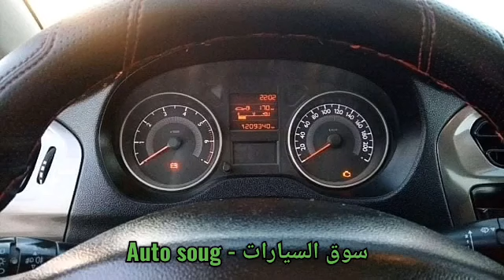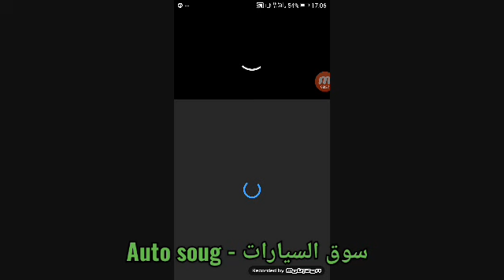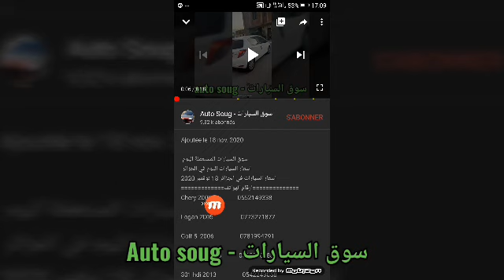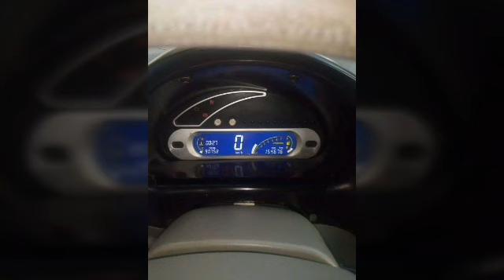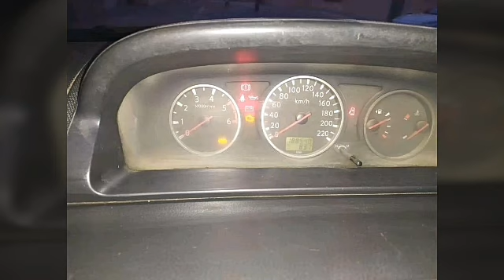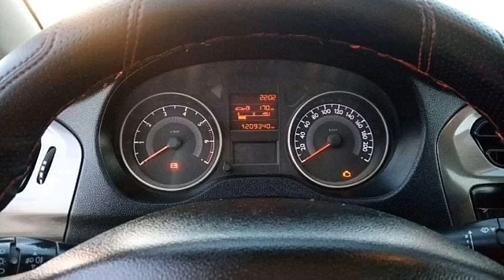اسعار السيارات اليوم في الجزائر 22 نوفمبر 2020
سوق السيارات المستعملة اليوم
اسعار السيارات في الجزاىر اليوم
سوق السيارات في الجزائر
ارقام الهواتف
تم حذف للارقام بعد مرور 3 ايام

سيارات للبيع باسعار واثمنة جيدة  .
اذا كنت اول مرة تشاهدنا فلا تبخل علينا بلايك والاشتراك في القناة فضلا وليس امرا وتفعيل خاصية الجرس امر مهم لتتوصل  بكل جديد انشاء الله دمتم  في رعاية الله وحفظه.